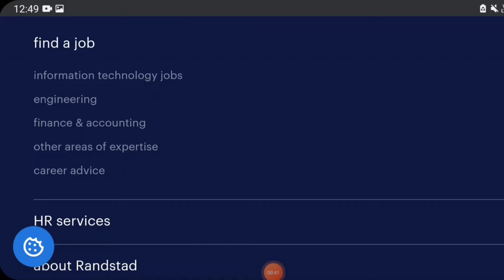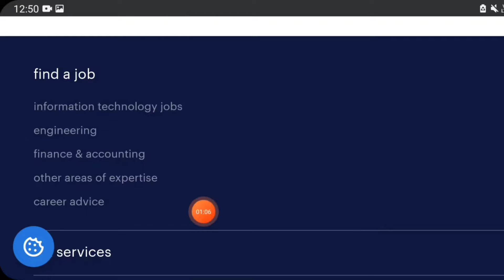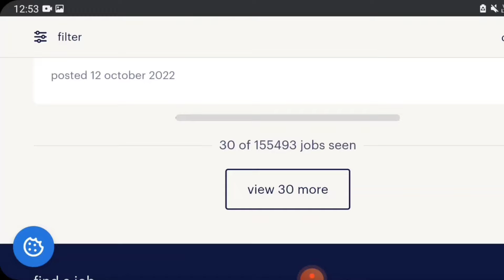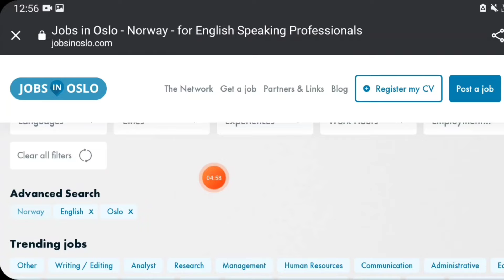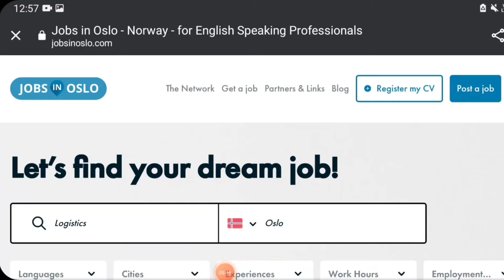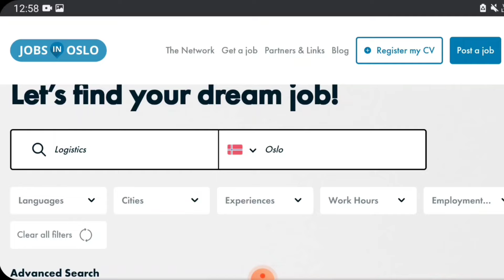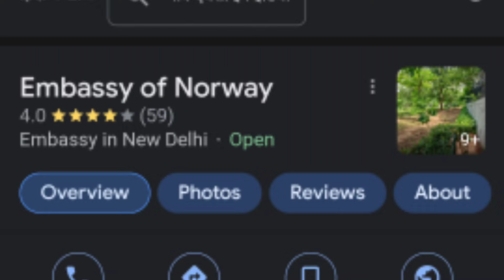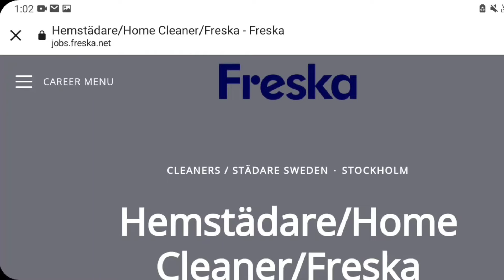Jobs in Norway 🇳🇴 32000 jobs Apply now | No Experience no English test | Salary 2 lakh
Best jobs portal norway
Jobs in oslo
Randstad
the local
indeed norway
jobbnorge

* European format cv & cover letter
* Job Apply Any European country
* For Experience certificate
* check job offer letter real or fake